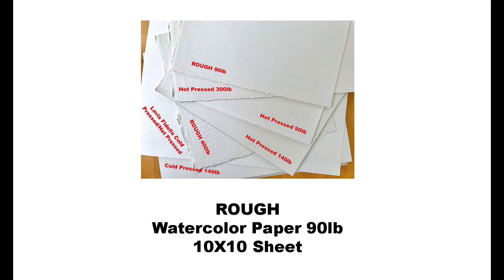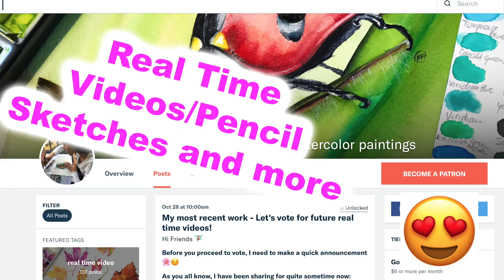Realistic Red Apple Painting in Watercolor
1. For pencil sketches/real time videos please go 🌷(Please note: Not all YT videos become real time videos. My Patrons help me choose which paintings become future real time videos)
2. My Online Painting School: maria-raczynska.teachable.com 🌊

5. This painting:

*Holbein Watercolors in tubes: Sap Green, Leaf Green, Cadmium Green Pale, Permanent Yellow Deep, Yellow Ochre, Pyrrole Red, Pyrrole Rubin, Quinacridone Red, Burnt Sienna, Vandyke Brown, Indigo, Neutral Tint, Phthalo Blue Red Shade

*Watercolor Paper: Rough Watercolor Paper 90lb 10X10 sheet

6. For all my Ladies that always ask: my nails are by Zoya, some of my favorite colors: Haruko, Leisel, Bar

7. Please keep in mind there's a setting on YT where you can adjust the speed of this video. Yes! you can slow it down ;)

▶︎▶︎▶︎▶︎▶︎▶︎▶︎COPYRIGHT NOTE:
1. My videos are copy protected, they are fully owned by me and they are not allowed for any download. Please NOTE: IT'S A COPYRIGHT VIOLATION TO CREATE YOUR OWN CHANNEL WITH MY VIDEOS, you are risking losing your google account.
2. My videos are for your personal enjoyment. So It’s ok to copy my art for your personal use as long as you are not trying to make money off of it. 🌹😍

3. If you post your copied work on any social media, please give me a credit stating it's a "copy of an original painting by Maria Raczynska" 😊 Just think of it this way.. if you created a painting and shared a video with everyone else, how would you feel if someone else was taking credit for it?😅